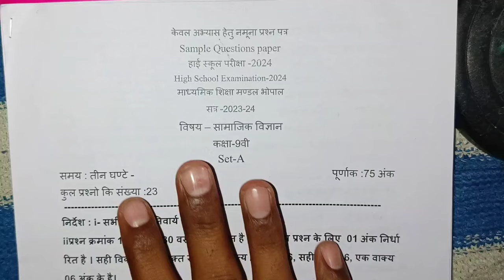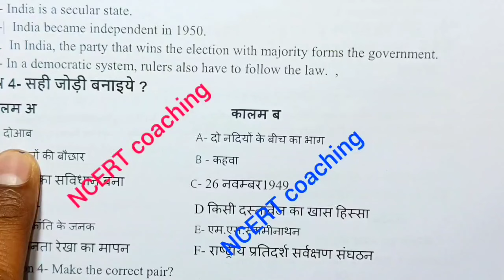class 9th social science abhyas prashn patra 2024 full solution/कक्षा 9वी समाजिक विज्ञान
class 9th social science ka abhyas prashn patra 2024

class 9th social science abhyas prashn patra 2024 full solution/कक्षा 9वी समाजिक विज्ञान पूर्व अभ्यास प्रश्न पत्र 2024

class 9th social science abhyas prashn patra 2024

Samajik vigyan abhyas prashn patra class 9 2024 full solution

Samajik vigyan abhyas prashn class 9th

class 9 samajik vigyan abhyas paper 2024 full solution

kaksha 9th ka social science ka abhyas prashn Patra ka sampurn Uttar

abhyas prashn patra sampurn Uttar kaksha 9 samajik vigyan

class 9th social science abhyas prashn patra 2024 set a

Class 9th social science Pre Board Paper 2024 Full solution🥰| mp board | 9th samajik vigyan abhyas prashn Patra 2024 set a

हेलो फ्रेंड्स इस वीडियो में हमने एमपी बोर्ड के द्वारा जारी किए गए अभ्यास प्रश्न पत्र के सेट अ कक्षा 10वीं समाजिक विज्ञान का सलूशन देखा है जो कि आप की बोर्ड परीक्षा के लिए बहुत ही ज्यादा इंपोर्टेंट है सभी प्रश्नों को अच्छे से आप सॉल्व कीजिए साथ ही इनका प्रैक्टिस कीजिए l

Your Quries:-

class 9th social science pre board paper 2024

class 9th social science pre board paper full solution 2024

class 9th samajik vigyan pre board paper

class 9th social science pre board exam 2024

social science pre board paper class 9th

Samajik vigyan pre board paper class 9th full solution

class 9th social science pre board exam mpboard

class 9th pre board exam 2024 mpboard

class 9th model paper 2024 mp board vigyan

एमपी बोर्ड अभ्यास परीक्षा कक्षा 9वीं समाजिक विज्ञान पेपर फुल सलूशन

एमपी बोर्ड अभ्यास प्रश्न पत्र कक्षा 9 समाजिक विज्ञान का उत्तर

बोर्ड परीक्षा बोर्ड अभ्यास परीक्षा प्रश्न पत्र कक्षा 9 समाजिक विज्ञान सलूशन सेट A

class 9th social science abhyas prashn patra set a solution

class 9th social science abhyas prashn patra set b solution

class 9th samaijk vigyan abhyas prashn patra set c solution

class 9th social science abhyas prashn patra set d solution

क्लास नवी समाजिक विज्ञान प्री बोर्ड पेपर सलूशन एमपी बोर्ड 2024

class9thsocialscience abhyasprashnpatra2024fullsoution

class 9th social science abhyas prashn patra 2024 full solution /कक्षा 9 समाजिक विज्ञान पूर्व अभ्यास प्रश्न पत्र